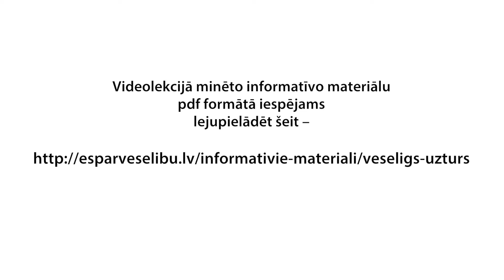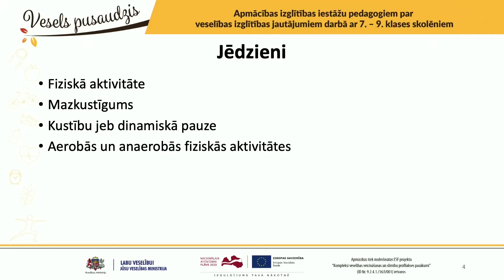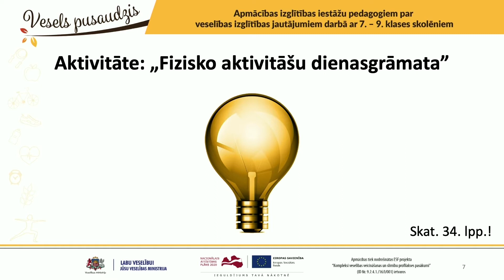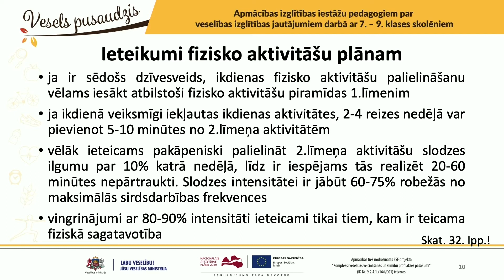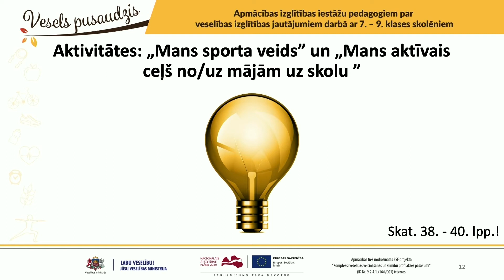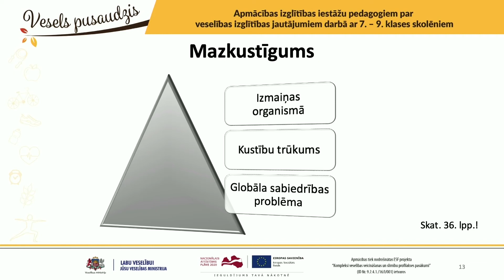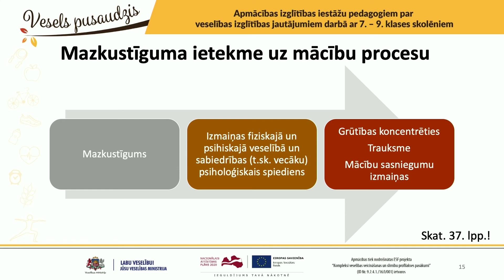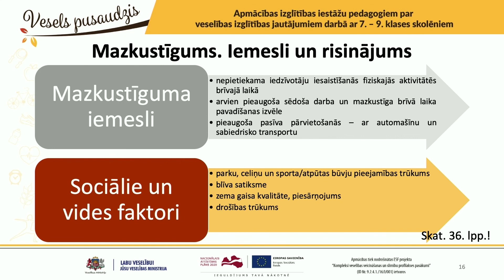Fiziskās aktivitātes (7.-9. klasei)